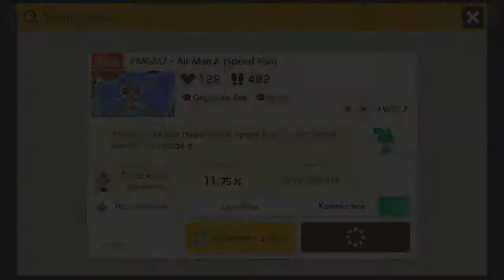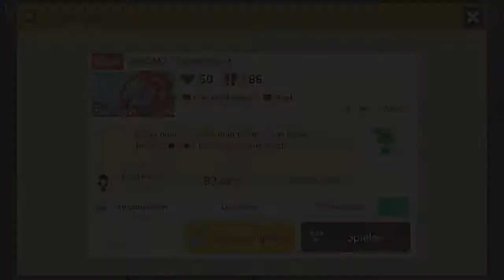035 🎵 Game Music Mix 5 🎵 Listen To Music 👷 Super Mario Maker 2 👷 [No Commentary]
Here are 5 Game Music Music Level. Have Fun :)
0:00 MGM2 – Air Man [Speed Run] 🎵 WBC 🇰🇷 🎵 W1T-2YP-1SF
1:17 MGM2 – Crash Man 🎵 WBC 🇰🇷 🎵 830-7YX-DRF
3:00 MGM2 – Flash Man 🎵 WBC 🇰🇷 🎵 9NB-D3W-GDG
4:45 MGM2 – Heatman 🎵 WBC 🇰🇷 🎵 W4D-YDH-M7G
6:32 MGM2 – Quick Man 🎵 WBC 🇰🇷 🎵 DSV-HH0-PQG